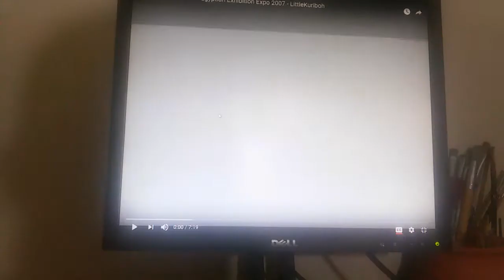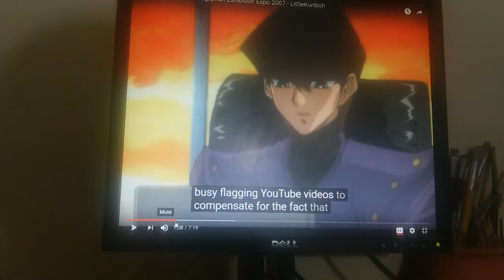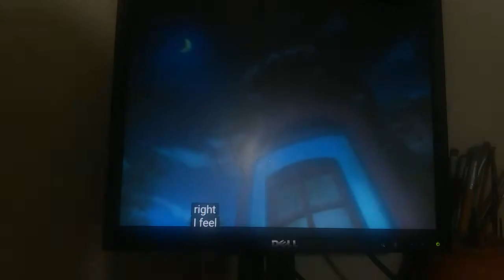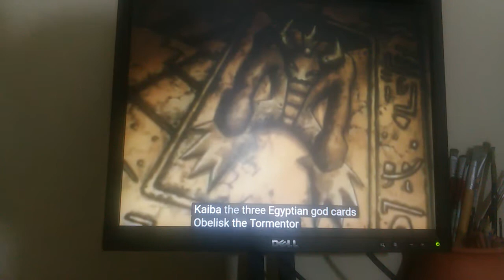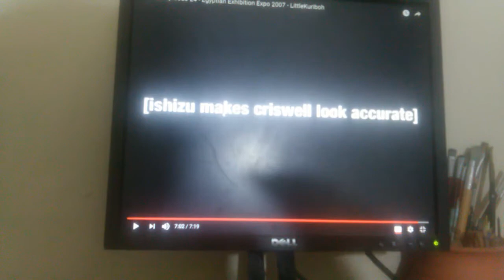Yugioh serie resumida 24 (reaccion) la realidad de yugi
Hola aventurero y aventurera sea bienvenido a mi canal yo soy train heartnet duel aqui le traigo un nuevo capitulo de yugioh serie resumida el capitulo numero 24 recuerde que es una reaccion no intento lucrarme de esto